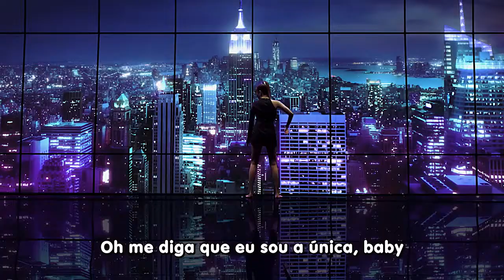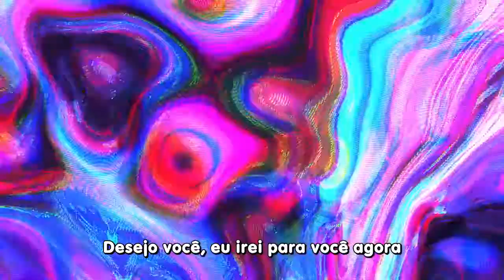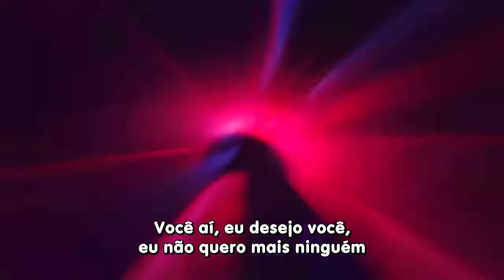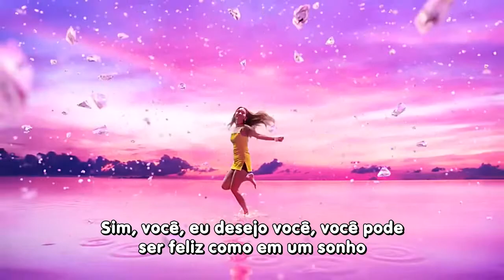TWICE - FANCY (Legendado - PT/BR)